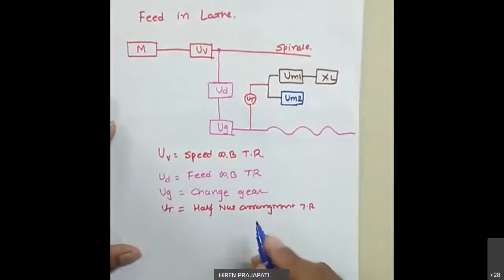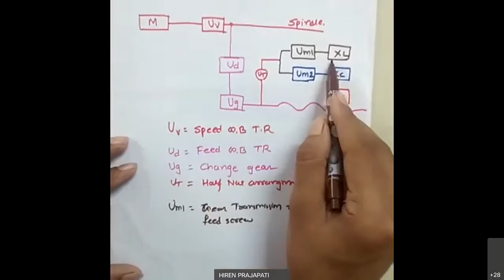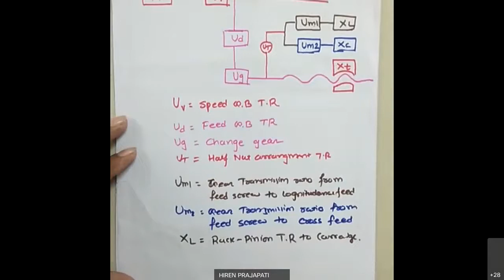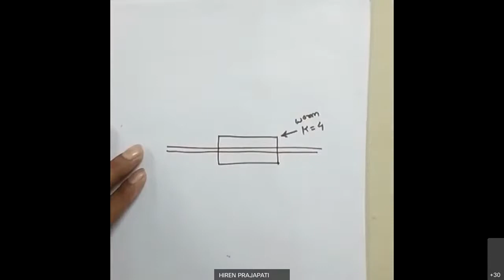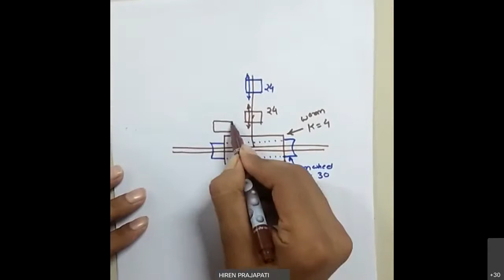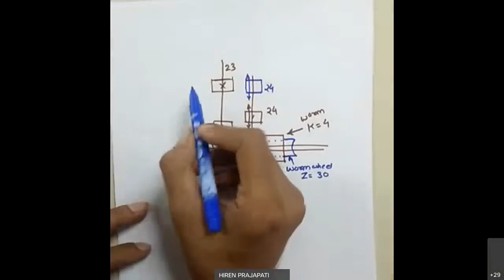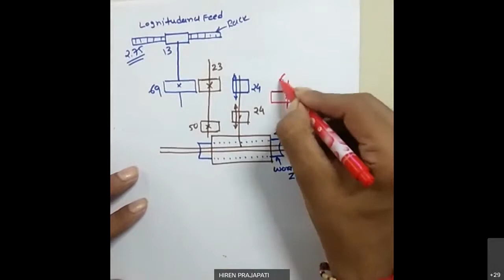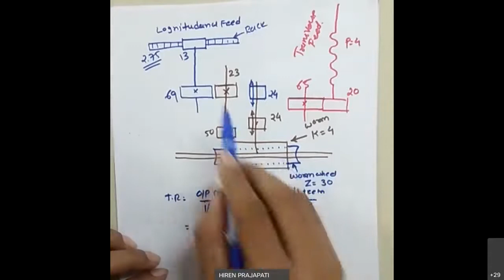Lecture 18. Apron Mechanism and Transmission Rations in Lathe Machine